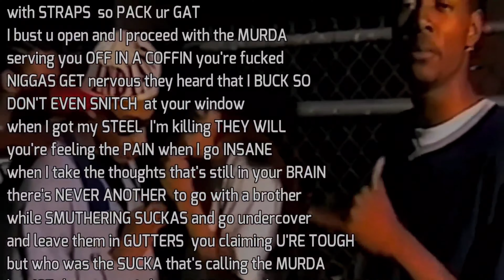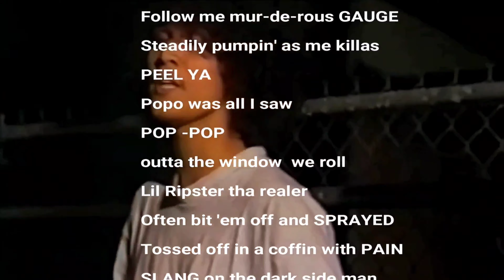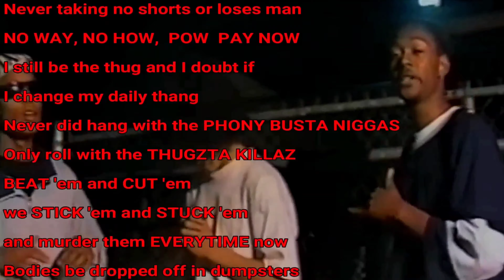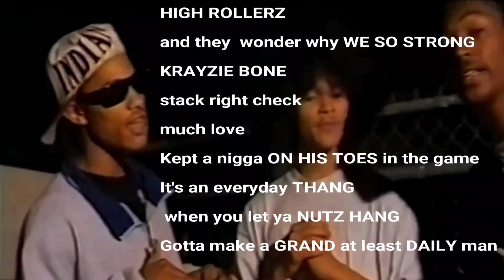March 21, 2021